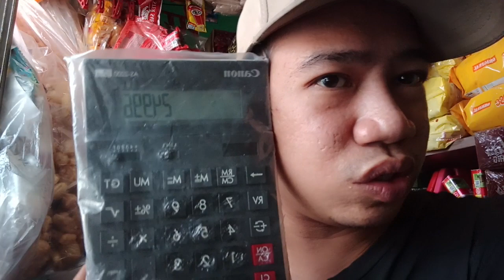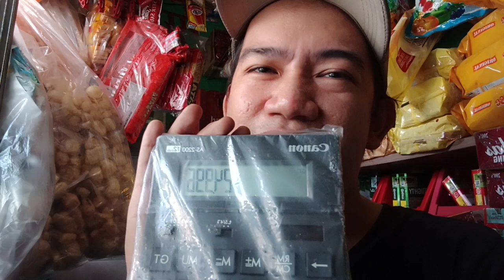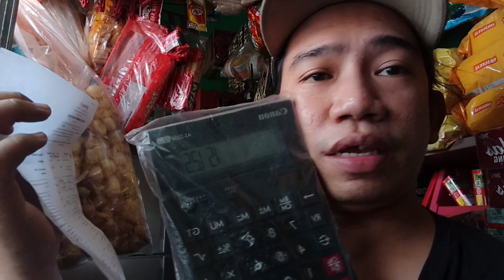madam| paano KO BA malalaman ANG porsyentong pinatong ko SA aking PRODUKTO explain mo Naman madam